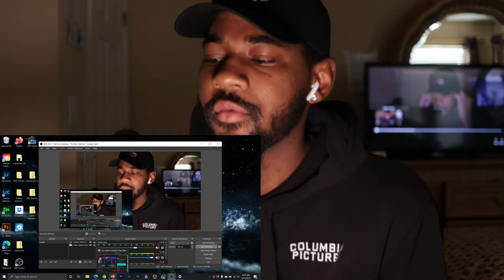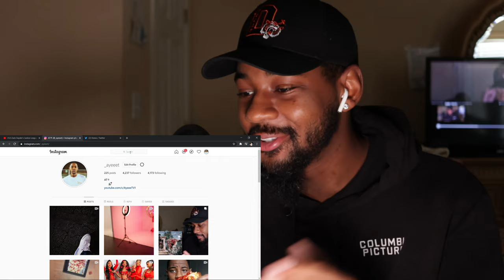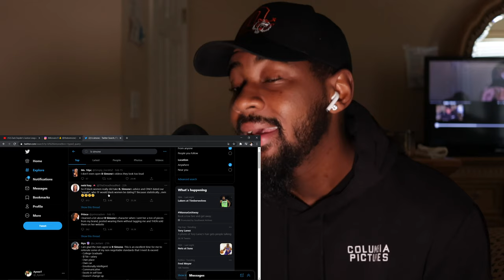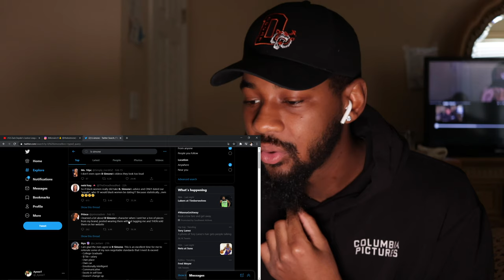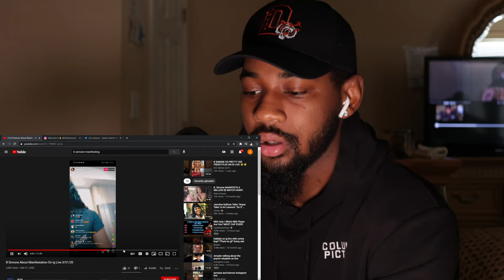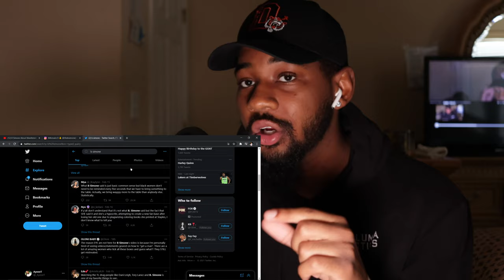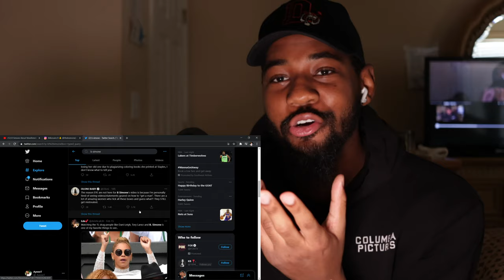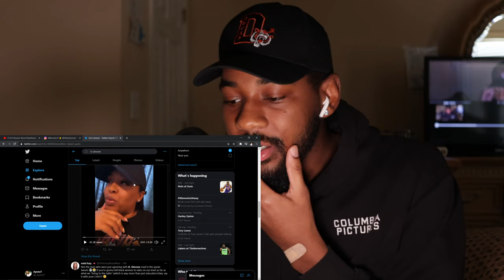B. Simone GOES OFF on Women Looking For the “Perfect Man” | Black Twitter FIRES BACK 😳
Reacting to BSimone “Manifesting” IG Live telling women to be what they want out of a man